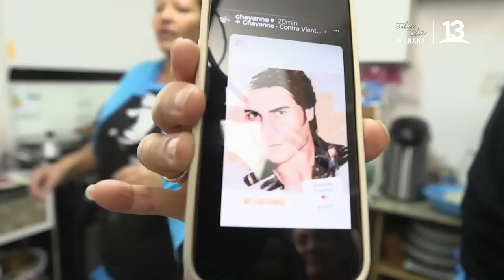Historias de las integrantes del club de fan de Chayanne. El Club, Canal 13.